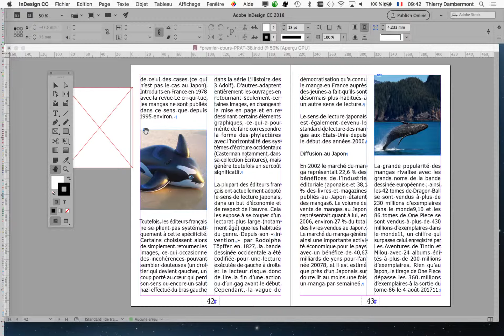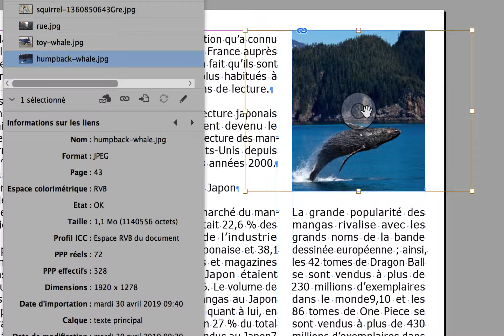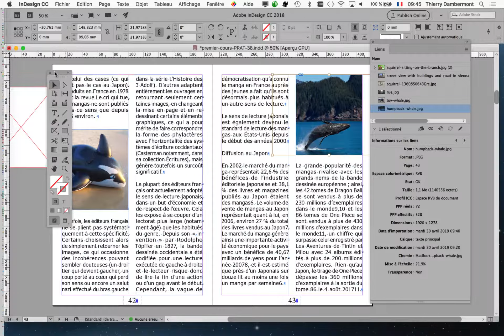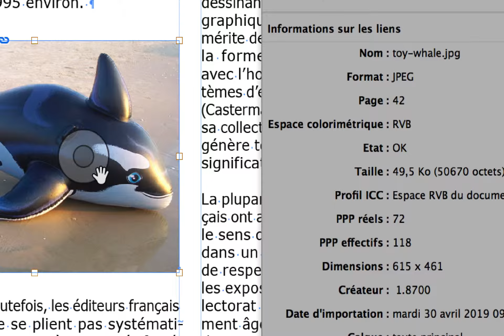InDesign PRATIQUE mai 2019 partie H 14